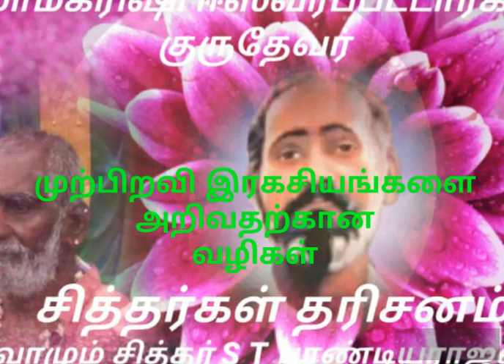முற்பிறவி இரகசியங்களை அறிவதற்கான வழிகள் பகுதி 1 வாழும் சித்தர் S T பாண்டியராஜன்